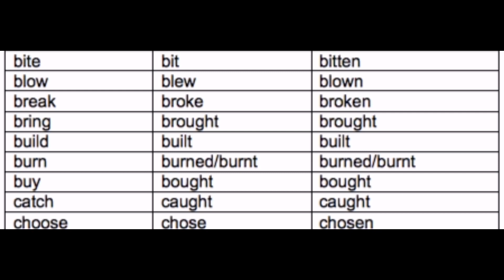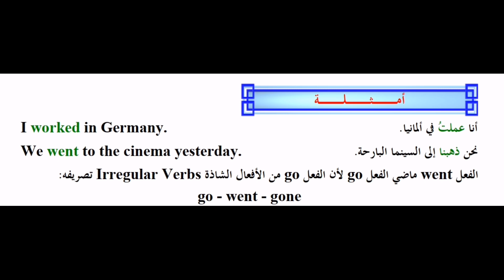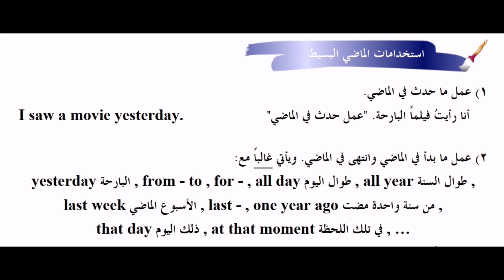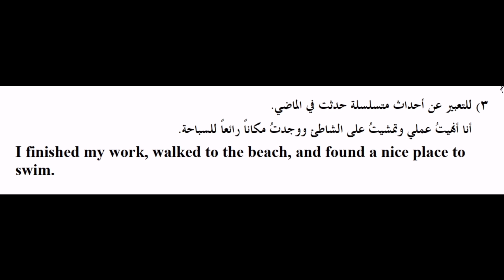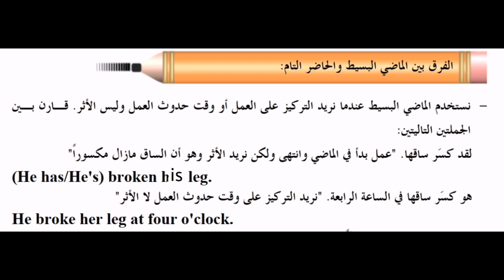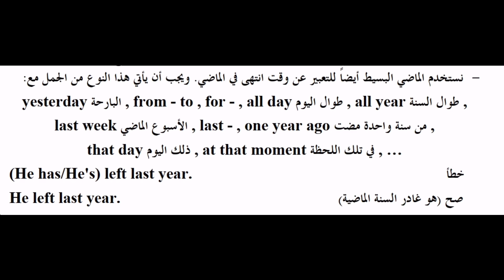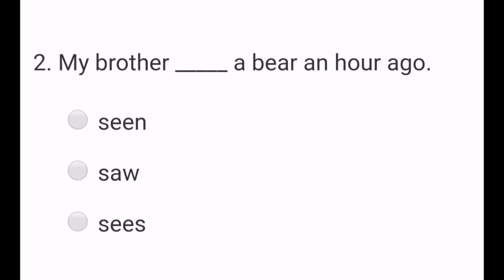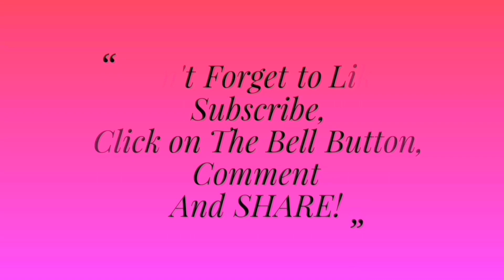الدرس الخامس عشر: الأزمنة في اللغة الإنجليزية، أزمنة الماضي | تعلم لغة انجليزية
هل ترغب في تحسين مهاراتك في المحادثة باللغة الإنجليزية؟ في هذا الفيديو، نقدم لك دروساً شاملة تغطي جميع المستويات: المبتدئ، المتوسط، والمتقدم. تعلم كيفية التحدث بثقة وطلاقة من خلال تمارين عملية، نصائح موجهة، وأمثلة حية يمكنك تطبيقها في حياتك اليومية. سواء كنت مبتدئاً أو تسعى للوصول إلى مستوى متقدم، هذا الفيديو سيعزز مهاراتك في اللغة الإنجليزية بشكل فعال.

🔑 ما ستتعلمه في هذا الفيديو:

أهم العبارات الشائعة للمحادثة اليومية.

كيفية تحسين مهارات الاستماع والنطق بسهولة.

تقنيات عملية لزيادة ثقتك في التحدث.

📢 لماذا تختار هذا الفيديو؟

محتوى بسيط وفعّال يناسب جميع المستويات.

نصائح عملية وتطبيقات فورية يمكنك الاستفادة منها مباشرة.

تعلم الإنجليزية، تعليم المحادثة، تحسين المحادثة بالإنجليزية، الإنجليزية للمبتدئين، الإنجليزية للمستوى المتوسط، الإنجليزية للمستوى المتقدم، تحدث الإنجليزية بثقة، تعلم الإنجليزية بسهولة.